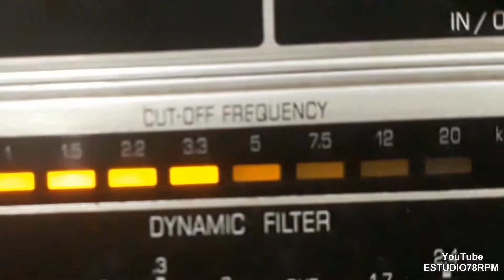JORGE FERNANDES - QUERER BEM NÃO É PECADO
QUERER BEM NÃO É PECADO - BAIÃO de OSVALDO DE SOUSA com JORGE FERNANDES e LÉO PERACHI E SEU CONJUNTO E CORO. Disco SINTER Nº 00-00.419-b. Matriz S-925. Tamanho 25cm. Lançado em setembro/outubro de 1955. * Osvaldo de Sousa chamava-se Oswaldo Câmara de Sousa; Jorge Fernandes chamava-se Jorge de Oliveira Fernandes.